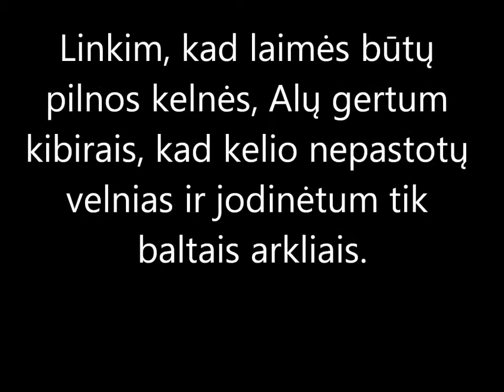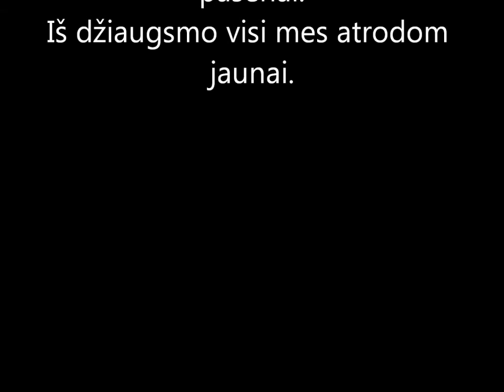Su Gimtadieniu dede Manti !